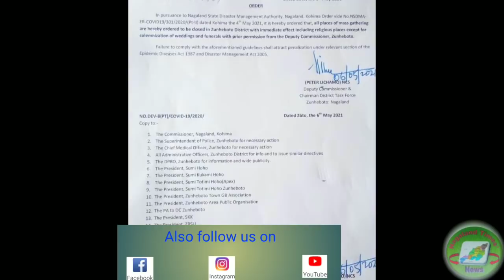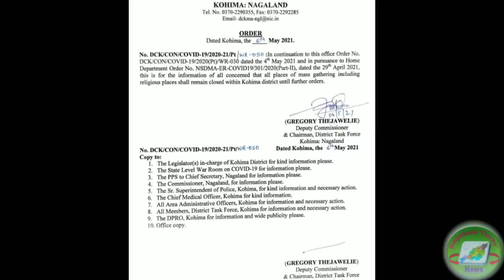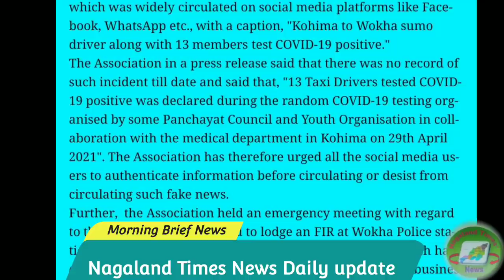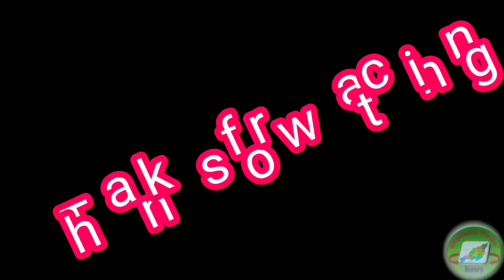Morning 07th may 2021 brief News in Nagames Short and details only.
Daily News Both in Pics and Audio
Daily YouTube Evening News

Thankyou